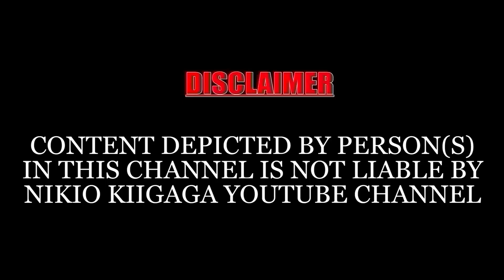NINGUMUMBIRA MUTEITHIA URIA MAGANIRIIRWO,NGAI EGUKUHE MUTEITHIA URIA MWAGANIRIIRWO